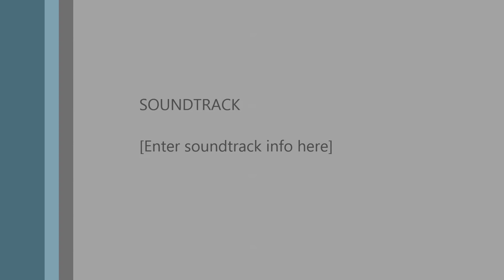11/12/2013 Nancy Jester - Coffee Talk With Nancy And Friends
Nancy Jester speaks at Coffee Talk With Nancy And Friends.  Nancy is currently running for Georgia State Superintendent.